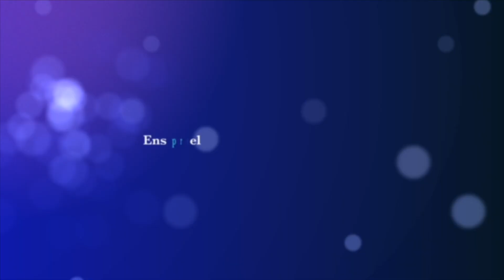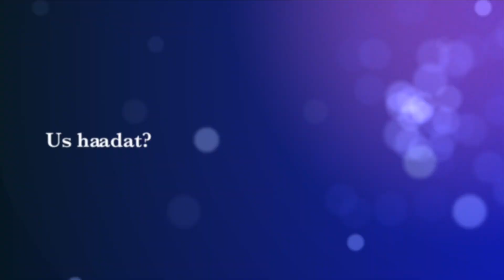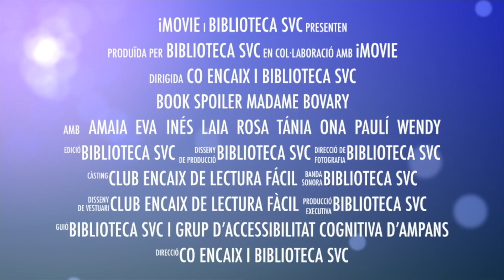BookSpoiler Madame Bovary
Bookspoiler realitzat pel Club Encaix de lectura fàcil de la biblioteca i Ampans Fundació. El vídeo està subtitulat i validat en lectura fàcil pel Grup d'accessibilitat cognitiva d'Ampans Fundació.